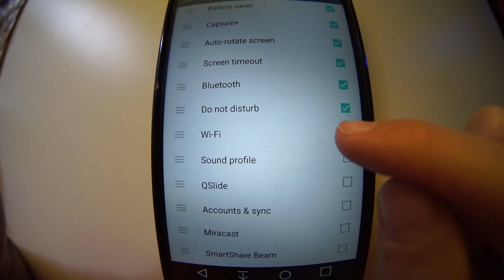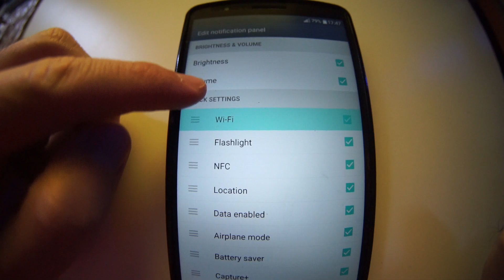Wi-Fi button not visible on Notification bar when pulled down from top (LG G3, Android 6.0)